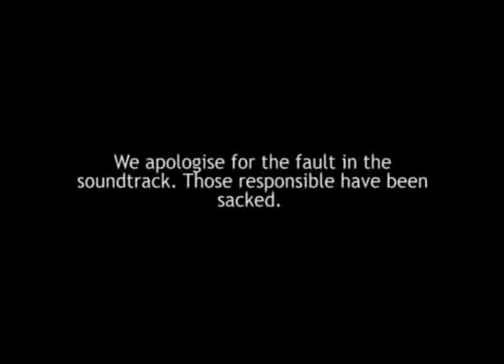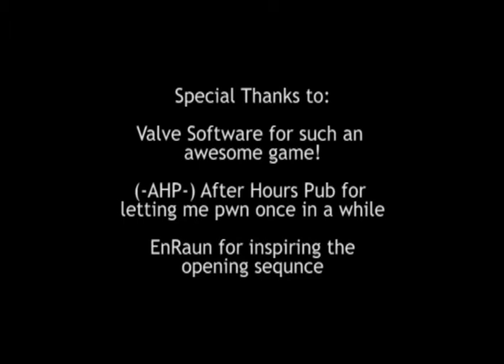Kaijin vs Counter Strike, again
Me playing Counter Strike: Source, again.